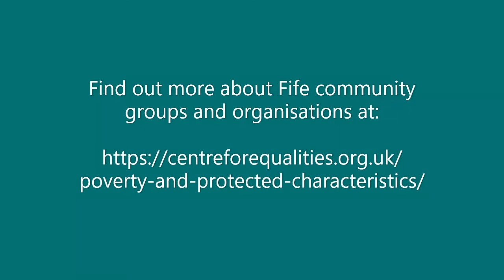Let’s Keep Chatting S2E5 - FVA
Welcome to Let’s Keep Chatting S2E5 with David McGrath from Fife Voluntary Action.   David is here to discuss Fife Voluntary Action’s new project ‘Your Story. Your Community’.   The sense-making project aims to get all communities in Fife to tell their story on how services are working in the communities and how they can make them better.

David has said that the stories can be from anyone from individuals to groups within Fife discussing being on furlough, home-schooling to providing help to others and the impact that it has had on their lives.   We also discuss how the ‘Helping Hands’ partnership project was able to provide help to people who were struggling and shielding during lockdown. We discuss how communities can help through telling about their experience of inclusion or the barriers they have faced, and  and learn from partner organisations working together differently.

As well as capacity building FVA has a dedicated volunteer development programme. If you wish to volunteer and take part in any events, they are having you can get further information on their or you can telephone them on 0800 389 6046 or text: VOL to 60777(volunteering).